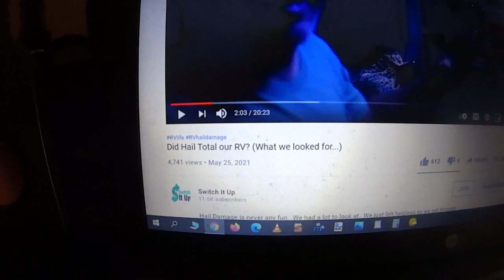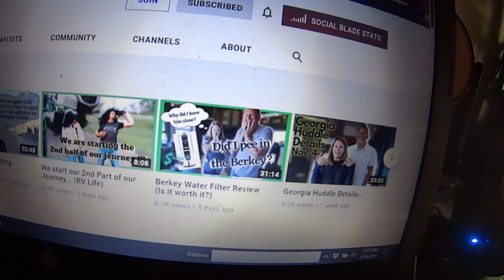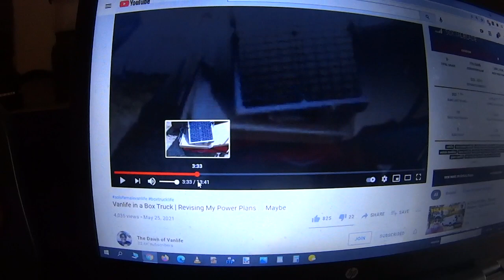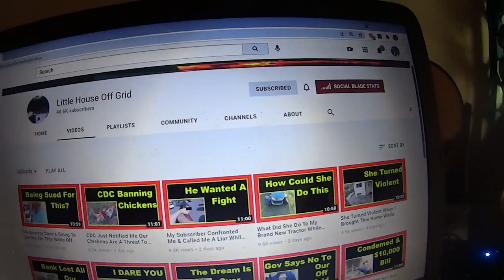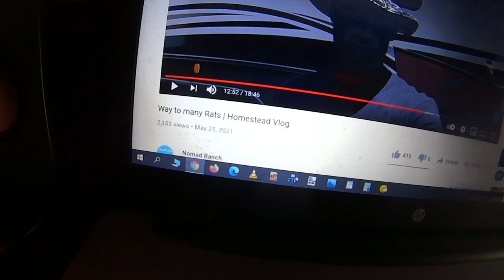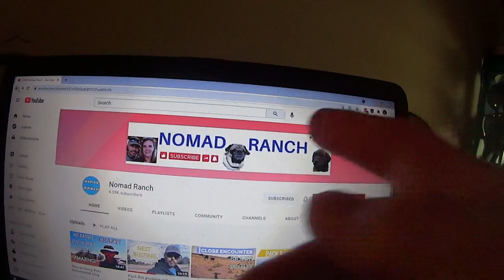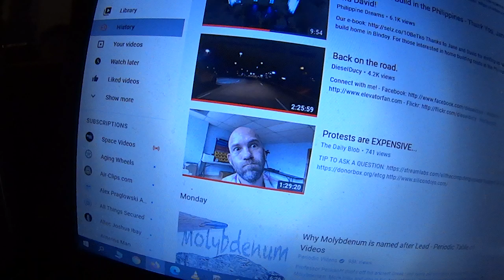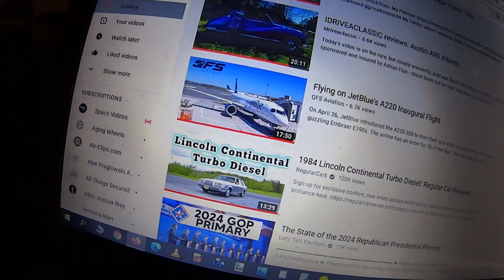Rats Invade Panda Property, Hail Damages RV Roof, Reinacting A Nomadland Scene